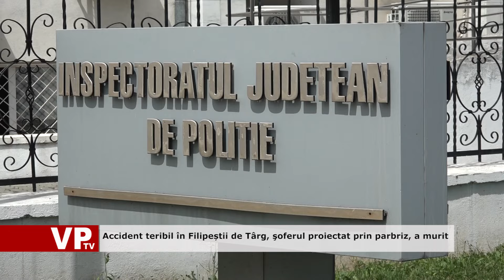Accident teribil în Filipeștii de Târg, şoferul proiectat prin parbriz, a murit